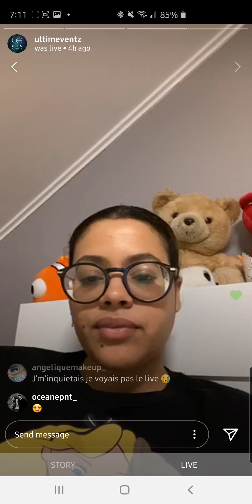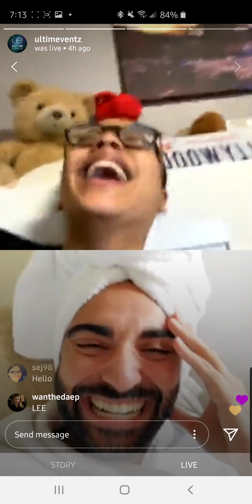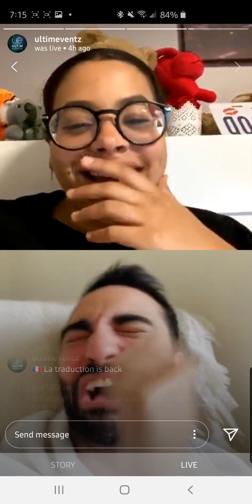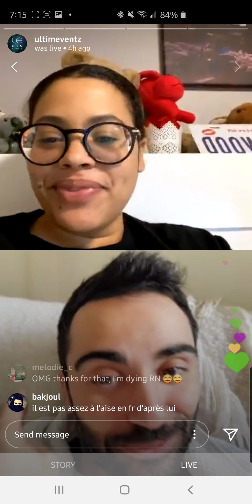Lee Majdoub's Sonic Face Mask Cameo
Lee Majdoub came into stream with a beautiful spa day look as a joke so i screen recorded it